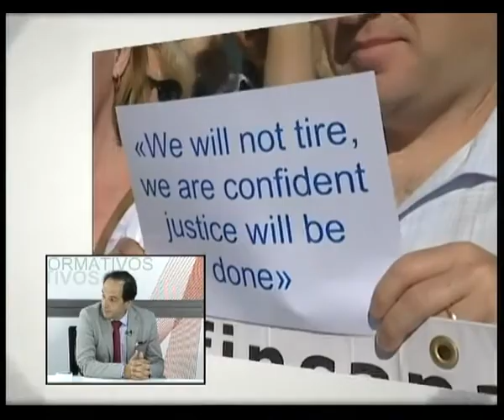La Entrevista de los Martes. Tv Hellín 16.5.17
La Entrevista de los Martes. Tv Hellín 16.5.17: Final juicios a afectados Higuericas (Finca Parcs)